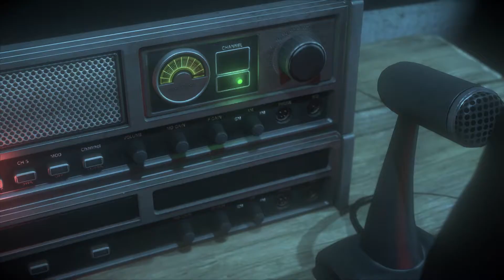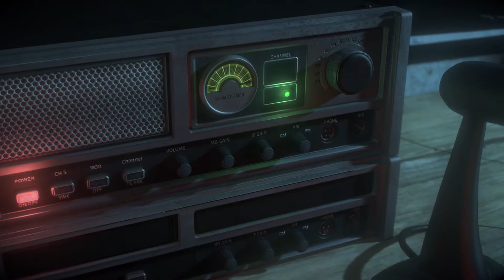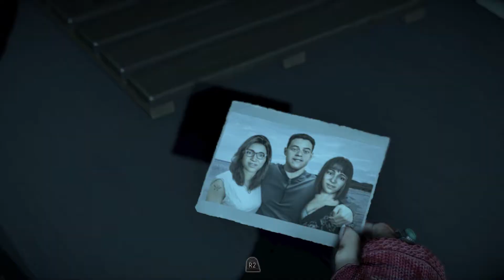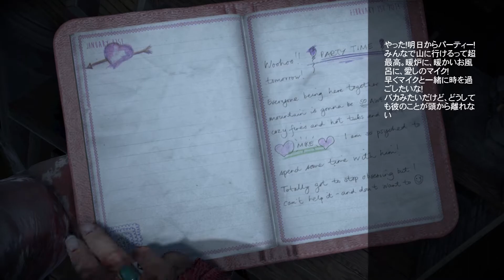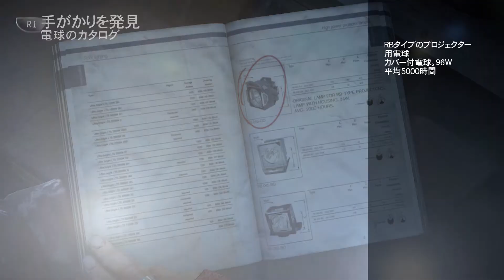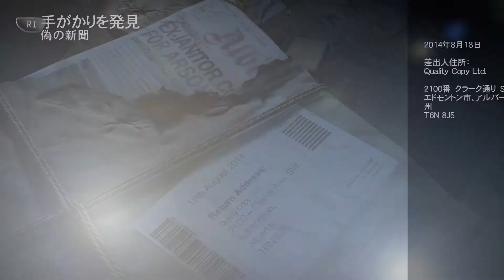マイクだけは幸せになって欲しい #10 UNTIL DAWN【アンティルドーン】